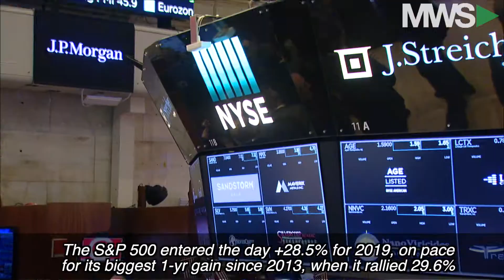Wall Street Wake Up Call: December 31st, 2019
As the year 2019 winds down, US stocks are holding steady on the final trading session of the year with the markets still set to end with record-setting annual totals.